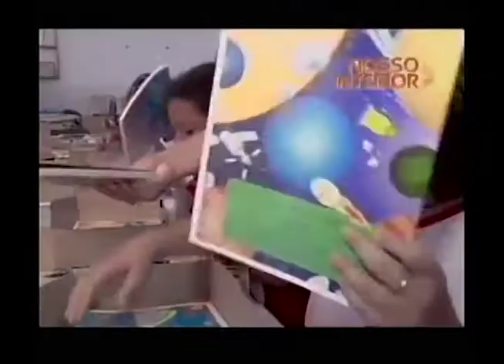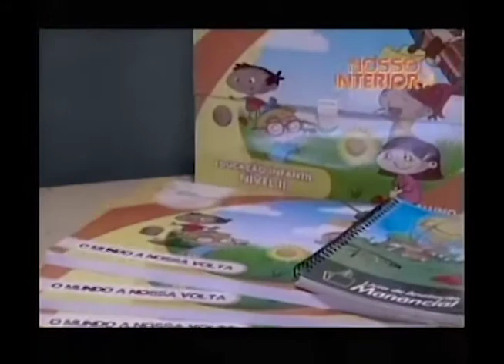Nosso Interior: reportagem mostra evolução estrutural e educacional de General Salgado